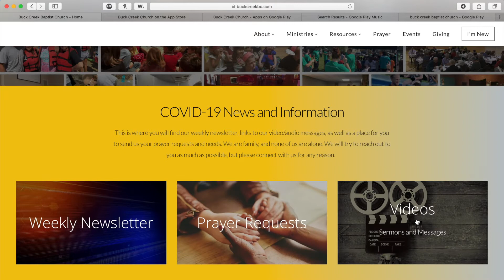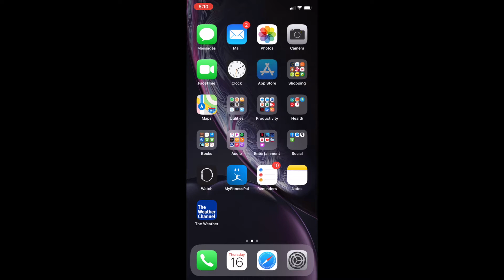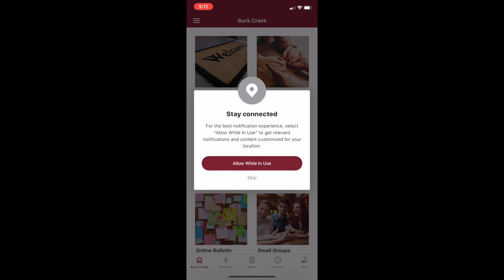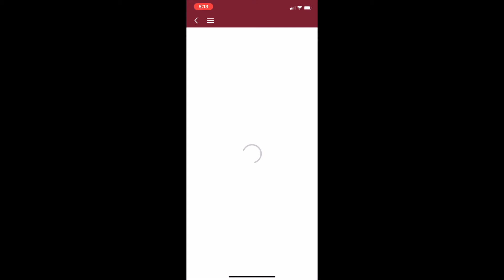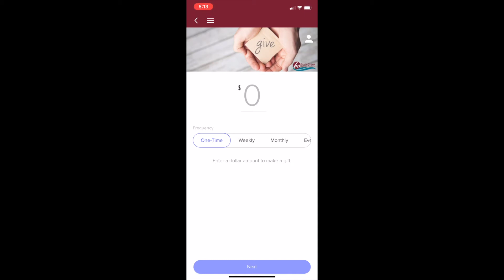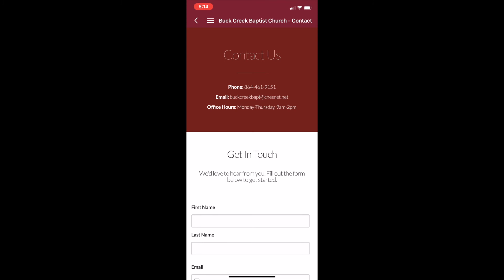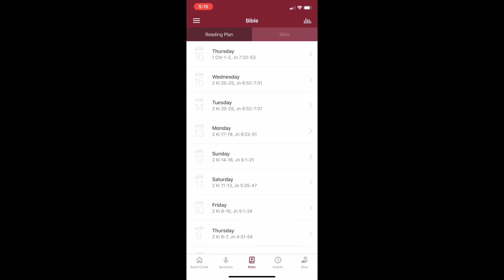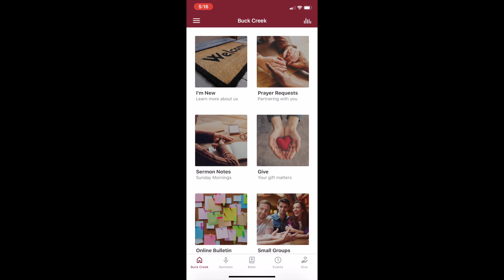New communication tool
Buck Creek Baptist Church has a new tool for communication! Check it out!